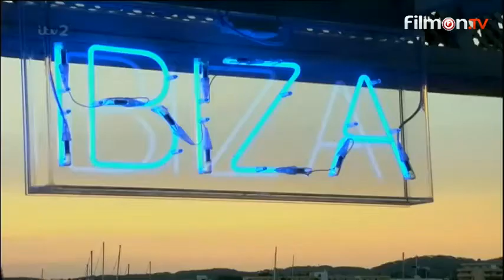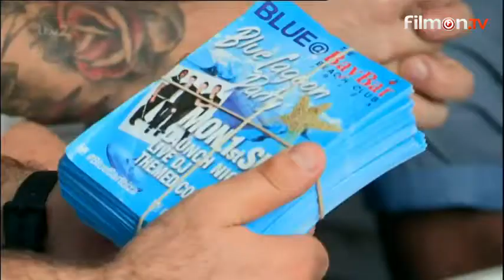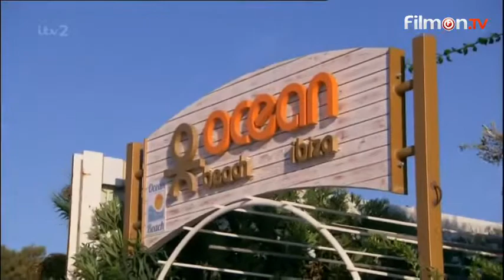Blue Go Mad In Ibiza - Episode 1 (ITV2 06.01.2015) PART 2